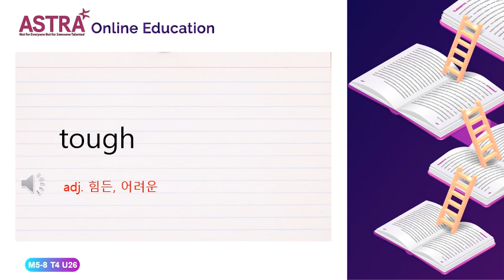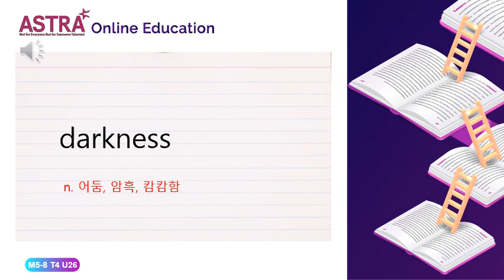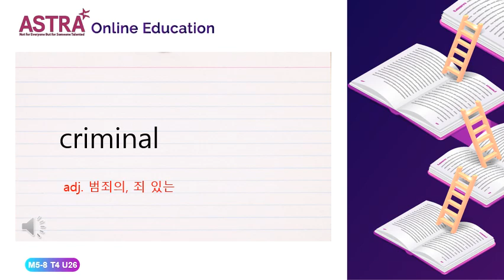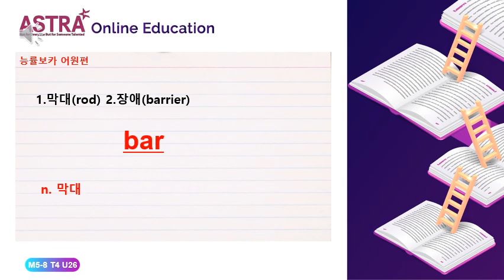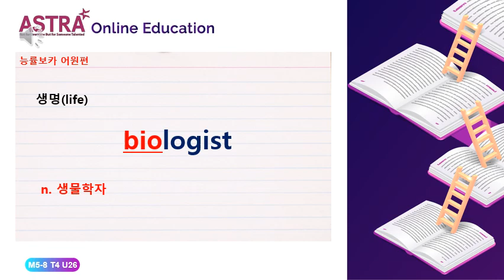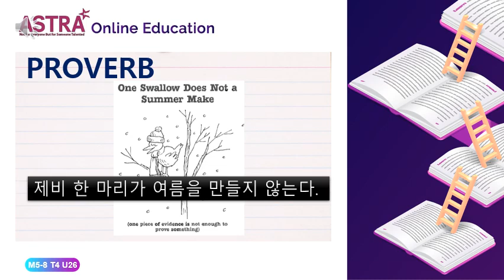MAIN5-8 T4 UNIT26